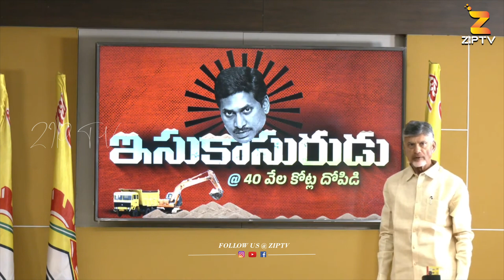అల్లు అర్జున్ ని అవమానించావ్,, సిగ్గుండాలి జగన్.! | Chandrababu Fires On Jagan Over Telugu Heros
Chandrababu Fires On Jagan Over Telugu Heros | Chandrababu About National Film Awardy Winners | Chandrababu Powerpoint Presentation On CM Jagan Attracities | @ziptvprime

ZIP TV is for Telugu-speaking people around the world. We operate from Hyderabad, Vijayawada, Vizag, and Tirupathi.
ZIP TV over the period become the most watched, credible, and respected news network in Telugu States. We Have 9 Different Channels and launching Political Channel soon.

ZIP TV Prime is covering Celebrities Interviews, Telugu Real Facts, Telugu Entertainment news, live events, Telugu web series, and Tollywood movie promotions

6) ZIP TV Money